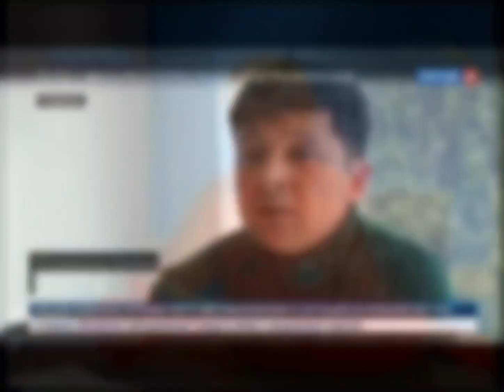Тимошенко, Порошенко и Зеленский о русском языке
Таблетки для памяти